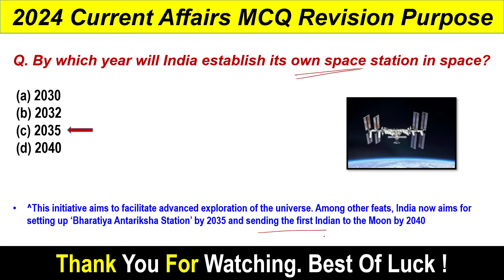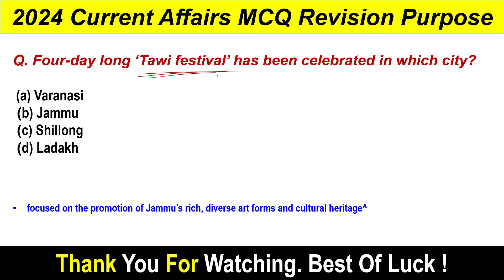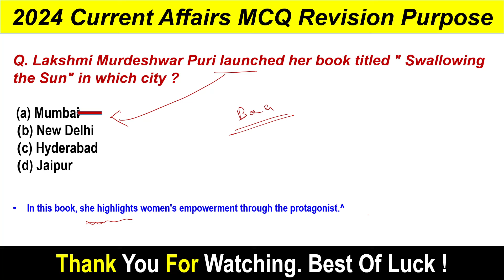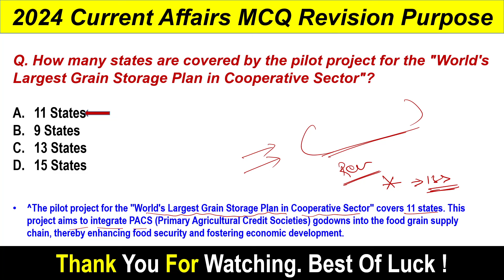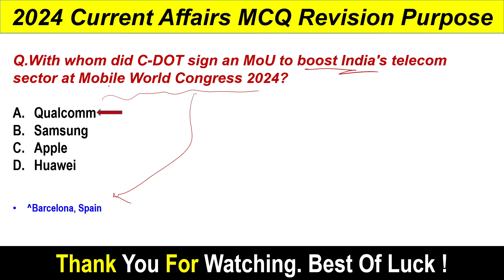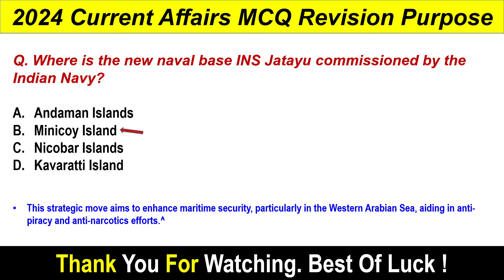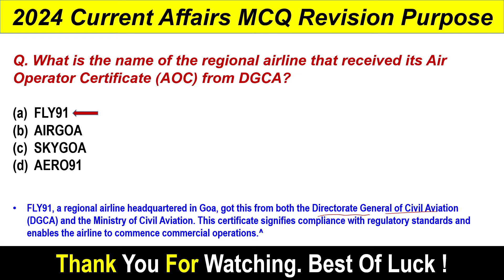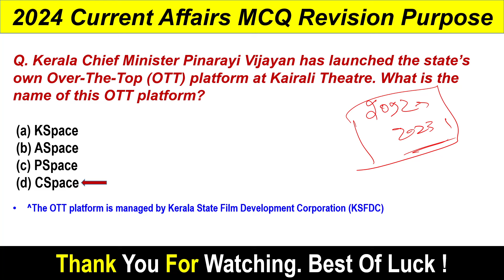March 1st Week National Current Affairs 2024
About The Video :
Here I presented Important national CA 2024 March !st week